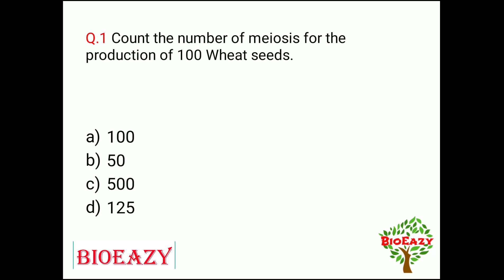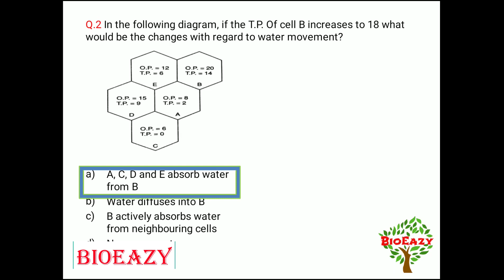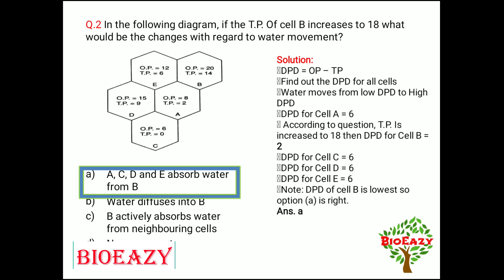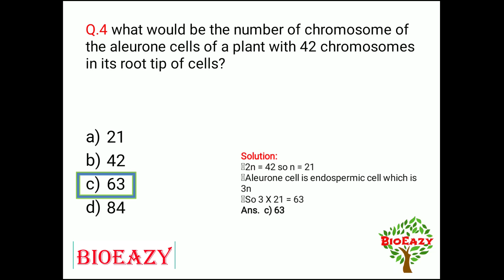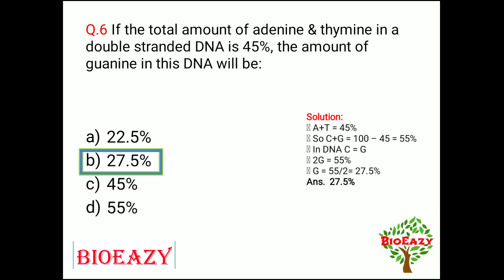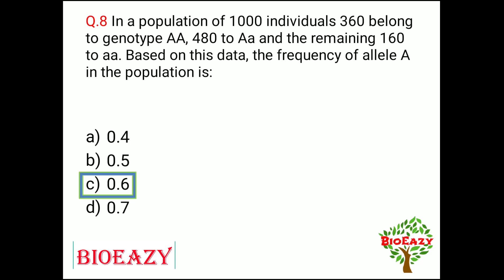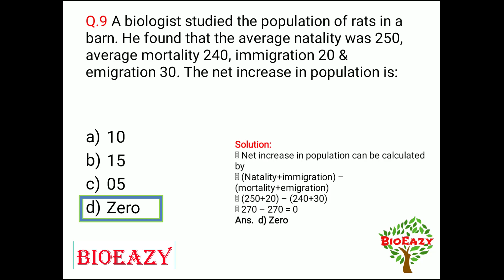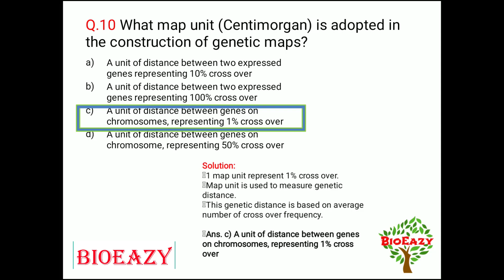Top 10 Numerical MCQs for NEET Biology | Dr. Amit Tak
BioEazy, Complete coaching for NEET, 12th & 11th Biology

Top 10 Numerical MCQs for NEET Biology
Top 10 MCQs for NEET 2020 biology
Top MCQs for NEET 2020 biology
neet 2020 biology important questions
biology important questions for neet 2020
neet important questions biology
neet important questions 2020
most repeated questions in neet
neet biology
neet 2020
neet biology crash course
neet biology question bank
Dr. Amit Tak